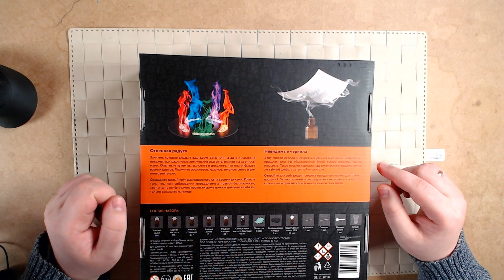Эксперименты дома - Огненная радуга - Трюки Науки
трюки науки